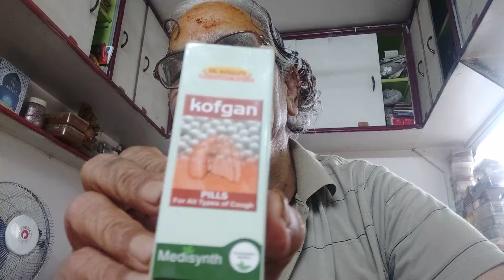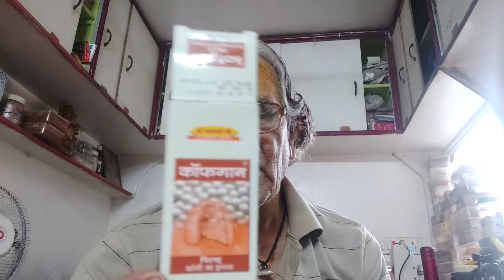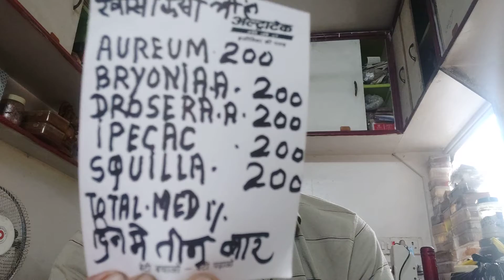खांसी,सुकी,गीली,एलर्जी,बिल्कुल ठीक होगी होमियोपैथिक का चमत्कार, ओल्ड इज़ गोल्ड जी सी जाजू बूंदी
जसवंतगढ़,30,9,2021,चिकित्सक से परामर्श लेना जरूरी ह बात करे 6,से 8 मॉर्निंग,🐒👍👍👍👍👍👍👍